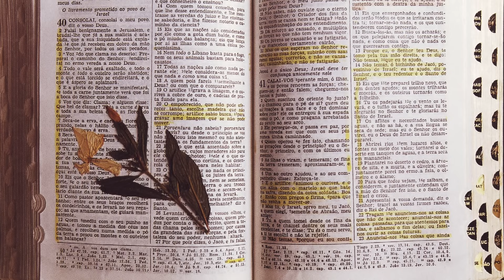Айртон Сенна Воспоминания о жизни, прожитой на полной скорости Глава 7-8 АУДИОКНИГА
Аудиокнига "Айртон Сенна - воспоминанию из жизни, прожитой на полной скорости" Кристофера Хилтона создана благодаря частному переводу текста на русский язык от Ивана Marco, Аллы Поляковой, Романа Сусаково и Руслана Бекирова. Продюсером перевода выступил Владимир GP2. В книге много воспоминаний современников и самого Айртона, замешанных в увлекательный рассказ о жизни и спортивном пути Волшебника.
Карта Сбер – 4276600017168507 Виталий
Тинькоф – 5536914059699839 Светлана